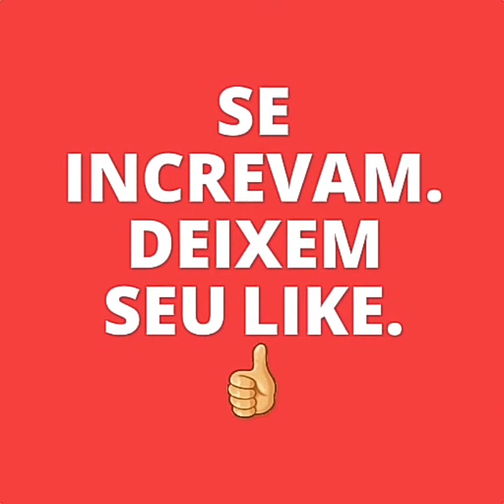Especial 100 inscritos mikinba capoeira raízes.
Vídeo especial 100 inscritos mikinba capoeira movies mostrando um pouco da rotina da mikinba e  Claro alguns movimentos.